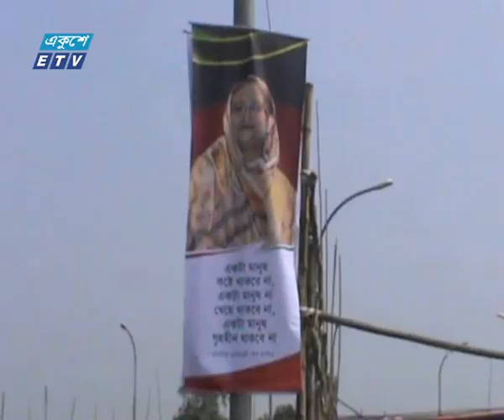দেশের একমাত্র ওয়াই আকৃতির সেতু আগামীকাল উদ্বোধন | ETV News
প্যাকেজের বিষয়: দেশের একমাত্র ওয়াই আকৃতির সেতু আগামীকাল উদ্বোধন
প্রতিবেদক: ব্রাহ্মণবাড়িয়া প্রতিনিধি মীর শাহীনের সহায়তায় আফসানা নীলার রিপোর্ট।

দেশের একমাত্র ওয়াই আকৃতির সেতু আগামীকাল উদ্বোধন করবেন প্রধানমন্ত্রী শেখ হাসিনা। ব্রাহ্মণবাড়িয়ার বাঞ্ছারামপুরে তিতাস নদীর ওপর নির্মিত এই সেতুর নাম রাখা হয়েছে 'শেখ হাসিনা তিতাস সেতু'। বেলা সাড়ে ১১টায় গণভবন থেকে ভিডিও কনফারেন্সের মাধ্যমে সেতুটির উদ্বোধন করবেন প্রধানমন্ত্রী।
ব্রাহ্মণবাড়িয়ার বাঞ্ছারামপুর থেকে কুমিল্লার মুরাদনগর এবং হোমনা যেতে তিতাস নদী পাড়ি দেয়ার দূর্ভোগ লাঘব হলো এবার। নদীর ওপর নির্মিত হয়েছে ৭ শ ৭১ মিটার দৈর্ঘ্য এবং ৮.১০ মিটার প্রস্থের সেতু।